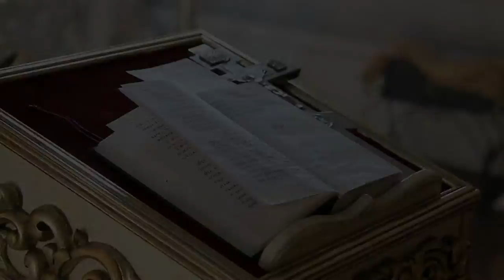Храм Ильи пророка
Подворье Раифского Богородицкого мужского монастыря,Татарстанская митрополия,Казанская епархия. Татарстан, Зеленодольский район, село Ильинка.